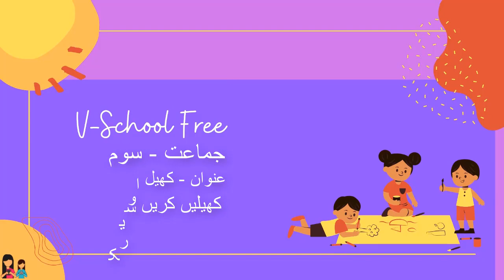3rd |KKS | Chap.No:03 | Langdi khel